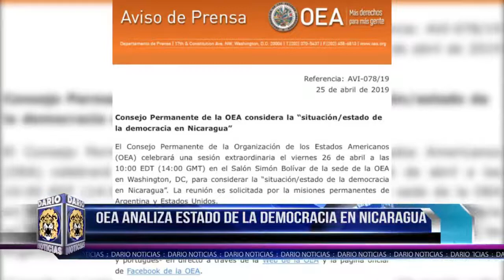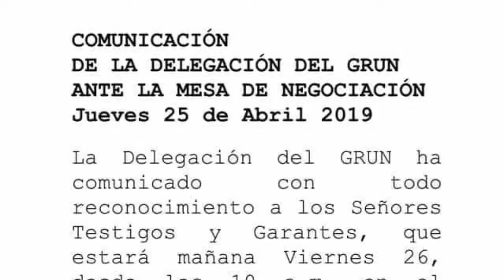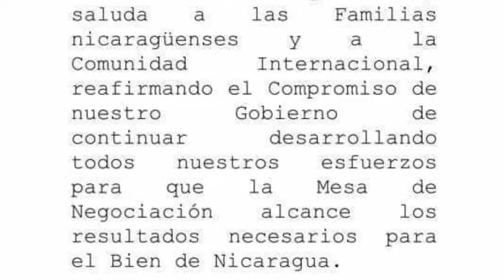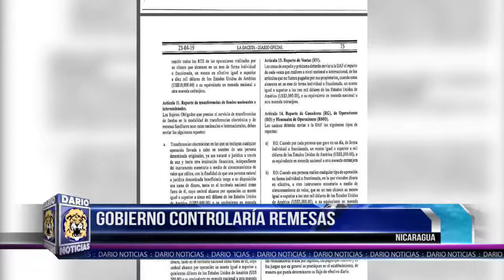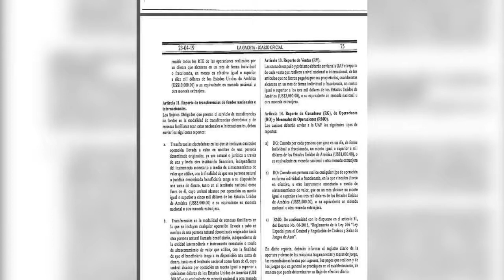Noticias en la Mañana, Viernes 26 de Abril 2019